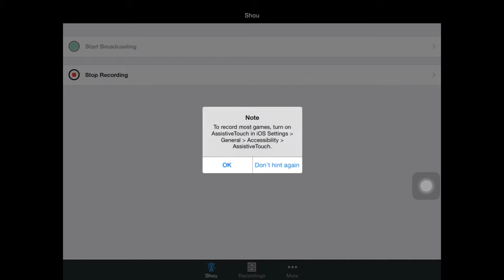CoC game play#1